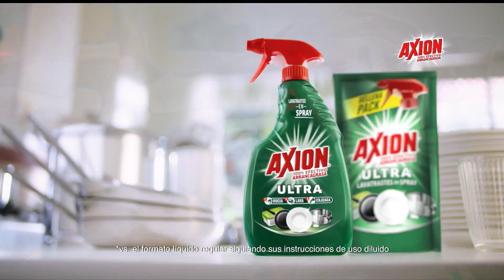AXION Ultra Spray (2021)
Comercial de Axion: Nuevo Axion Ultra en spray, máximo poder desengrasante.